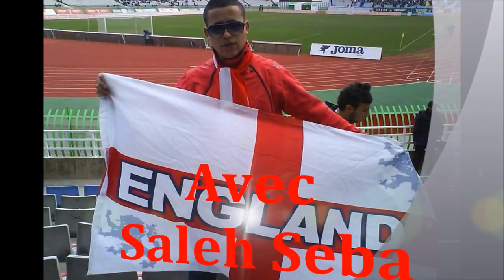أغنية رائعة و مؤثرة تعاطفا مع قضية مزاب من إعداد أولاد العاصمة